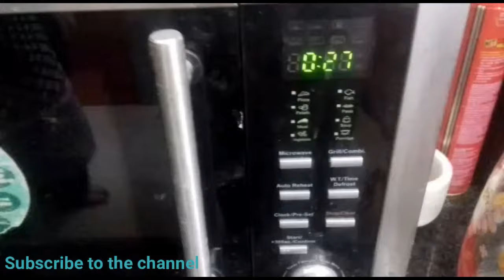Thandai Chocolate by Chef Mohammed